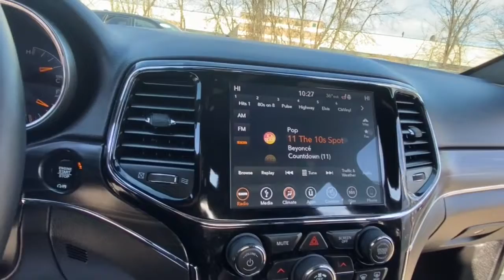2019 Jeep Grand_Cherokee Rochester Hillls, Clarkston, Troy, Waterford, Southfield, MI 53451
Bright White Clearcoat Used 2019 Jeep Grand_Cherokee available in Rochester Hills, Michigan at Milosch's Palace CDJ. Servicing the Clarkston, Troy, Waterford, Southfield, MI area.

Certified - 2019 JEEP GRAND CHEROKEE LIMITED **4WD**Bluetooth**Navigation/GPS**Back-Up Camera**Front Heated Leather Seats Seating**Excellent ConditionbrbrThis vehicle also includes USB Port Automatic Temperature Control Heated Steering Wheel Push Start Power Lift Gate Remote Start Satellite Radio Radio Wheel Control Heated Mirrors Keyless Entry Auto Garage Opener/Universal Home Remote Auto Headlights Traction Control MP3 Power Outlet Zone Temp-Dual and Driver-Power SeatingbrbrBLUETOOTH *ONE OWNER ALLOY WHEELS **PASSED MILOSCHS EXTENSIVE SAFETY INSPECTION BACKUP CAMERA *ACCIDENT FREE CARFAX REPORT **NON-SMOKER **NAVIGATION **4X4 **LEATHER INTERIOR **LOW LOW MILES **FACTORY CERTIFIED **JEEP CERTIFIED *UCONNECT 8.4AN W/NAV *BLIND SPOT DETECTION *HEATED FRONT SEATS *KEYLESS ENTER N-GO *POWER LIFTGATE 4WD 8.4 Touchscreen Display Quick Order Package 2BH Radio: Uconnect 4C Nav w/8.4 Display. 2019 Jeep Grand Cherokee Limited 8-Speed Automatic 4WD Bright White Clearcoat Certified. FCA US Certified Pre-Owned Details:brbr  * Vehicle Historybr  * 125 Point Inspectionbr  * Warranty Deductible: $100br  * Includes First Day Rental Car Rental Allowance and Trip Interruption Benefits. SiriusXM 3 month trial subscriptionbr  * Powertrain Limited Warranty: 84 Month/100000 Mile (whichever comes first) from original in-service datebr  * Roadside Assistancebr  * Transferable Warrantybr  * Limited Warranty: 3 Month/3000 Mile (whichever comes first) after new car warranty expires or from certified purchase datebrbrbrThe Milosch family has been serving Lake Orion and Oxfords automotive needs since 1967. Come experience the Palace Advantage! We want to give you a fair and competitive price upfront. We would also love to have your trade-in! We will give you a fair market trade value for your vehicle. Want to know what your trade is worth? Use our Kelley Blue Book Instant Cash Offer feature on our website to get a guaranteed value for your vehicle.brbrOur Service Department & Express Lane are open convenient hours during the week and Saturday. We also offer a free service shuttle for local customers a customer lounge with free coffee and popcorn as well as free wireless internet. We also offer a free car wash with every service. Quick Order Package 2BH FCA US Certified Pre-Owned Certified 4WD 8.4 Touchscreen Display Radio: Uconnect 4C Nav w/8.4 Display 3.45 Rear Axle Ratio 4-Wheel Disc Brakes 6 Speakers ABS brakes Air Conditioning Alloy wheels AM/FM radio: SiriusXM Anti-whiplash front head restraints Apple CarPlay/Android Auto Audio memory Auto-dimming door mirrors Auto-dimming Rear-View mirror Automatic temperature control Brake assist Bumpers: body-color Chrome Exterior Mirrors Compass Delay-off headlights Driver door bin Driver vanity mirror Dual front impact airbags Dual front side impact airbags Electronic Stability Control Emergency communication system: SiriusXM Guardian Four wheel independent suspension Front anti-roll bar Front Bucket Seats Front Center Armrest w/Storage Front dual zone A/C Front fog lights Front reading lights Fully automatic headlights Garage door transmitter Heated door mirrors Heated front seats Heated steering wheel Illuminated entry Knee airbag Leather Shift Knob Leather Trimmed Bucket Seats Low tire pressure warning Memory seat Navigation System Normal Duty Suspension Occupant sensing airbag Outside temperature display Overhead airbag Overhead console Panic alarm ParkView Rear Back-Up Camera Passenger door bin Passenger vanity mirror Power door mirrors Power driver seat Power Liftgate Power passenger seat Power steering Power windows Radio data system Rear anti-roll bar Rear reading lights Rear seat center armrest Rear window defroster Rear window wiper Remote keyless entry Roof rack: rails only Security system Speed control Speed-Sensitive Wipers Split folding rear